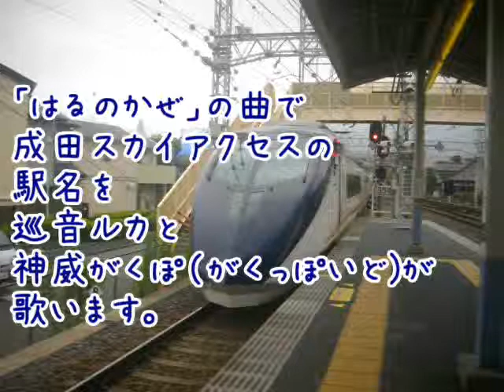ﾙｶとがくぽが「はるのかぜ」で成田スカイアクセスの駅名歌う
駅名シリーズ第342弾。
こちらは一部区間の歌い手をルカに変えてみました。
京成上野から成田空港までの駅名を順番に歌わせてみました。